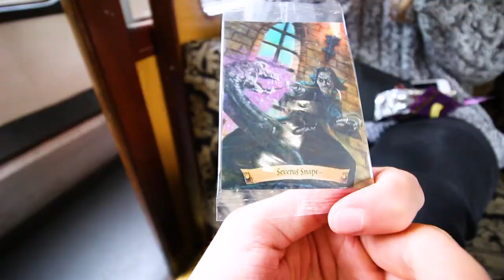Harry Potter Train Trip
Whilst spending a week in the Scottish Highlands, me and my girlfriend went on the Jacobite express, visited the Eilean Donan Castle, and took a small road trip around Skye. Awesome places and amazing views, I'll be back!

Gear Used - Canon 100D